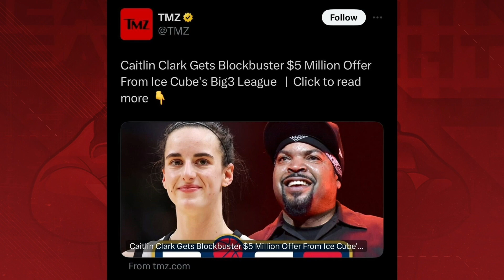Caitlin Clark Offered MILLIONS From the Big3 League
Spencer Raxter and EZ discuss the offer from the Big3 League to sign Caitlin Clark for $5 million.